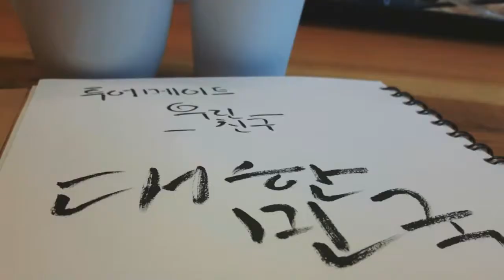Take a break in café. Calligraphy with Tourmate YongJun Hwang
If you are traveling to Korea, you want to check traveling your plan again or just meet local people to talk with a lovely cup of tea or coffee. So I want to answer that question. "I made a tour."